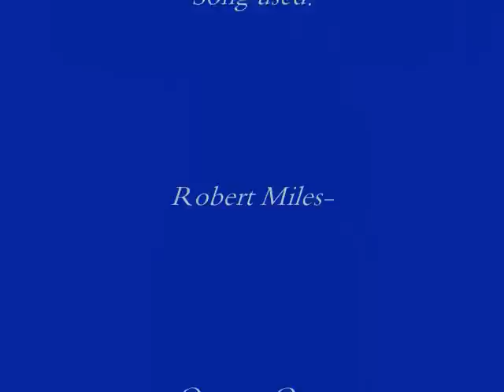CLUB RSX Part 1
Pictures from club rsx.com.
I do not own clubrsx nor do I own a Rsx, Just a fan of the car.